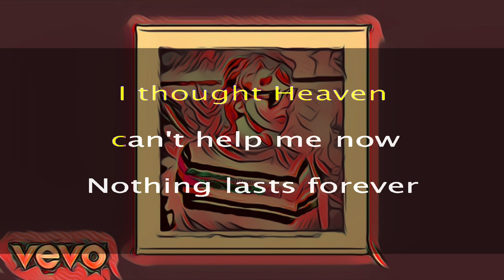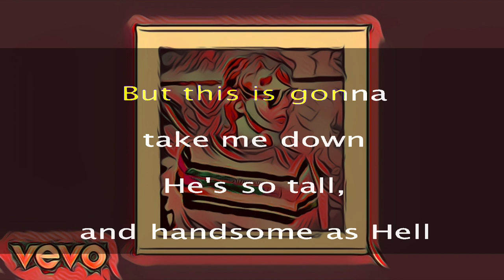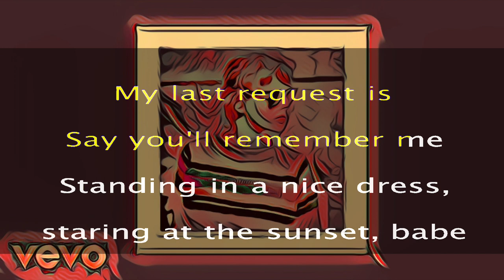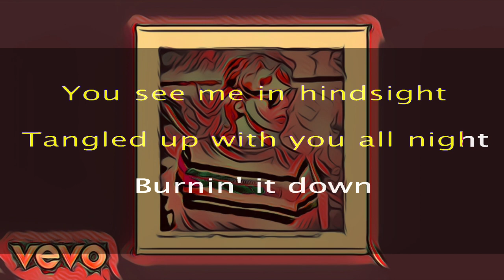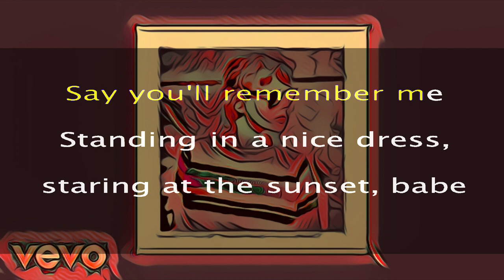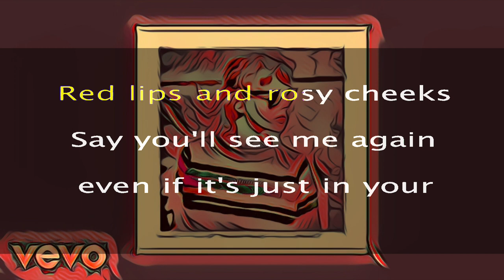Taylor Swift - Wildest Dreams (Taylor’s Version) 🔥 KARAOKE